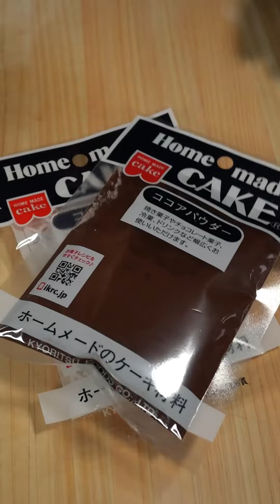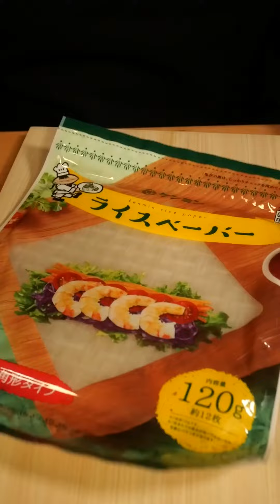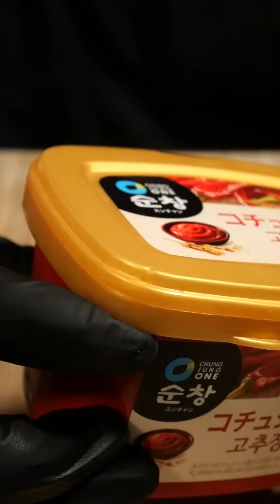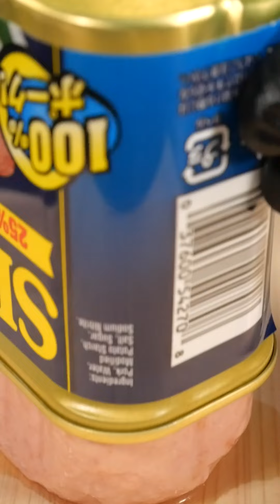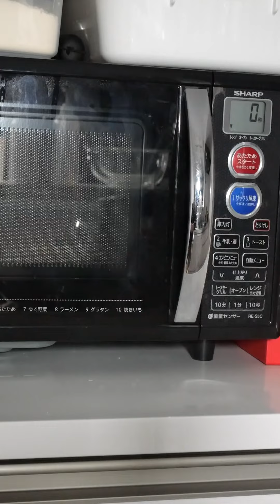Best of Suzaki Foods | MUKBANG | COOKING | ASMR #111